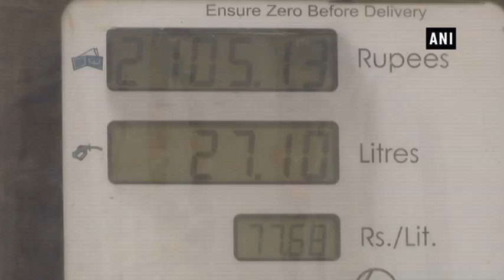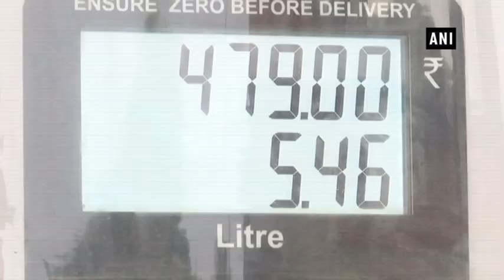No respite from skyrocketing fuel prices despite rate cut - ANI News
New Delhi, Oct 09 (ANI): Despite the Centre announcing a Rs. 2.50 per litre reduction in the prices of fuel, common man are yet to experience any relief, as skyrocketing prices of petrol and diesel are continuing to burn holes in their pockets.